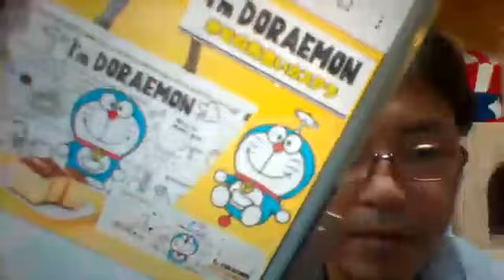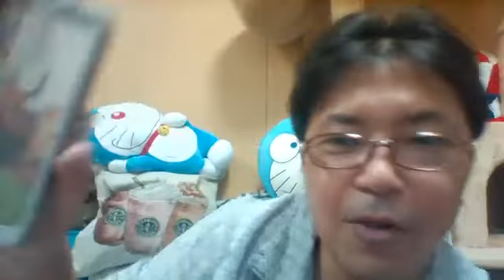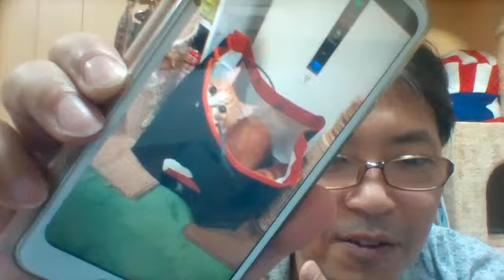【ふわっち】ゴールデン１８ｋ１位でご機嫌おやつおじさん20190512【日雇い派遣おじさん】